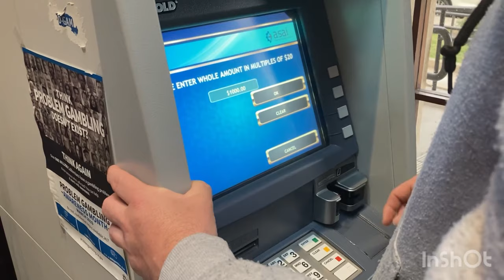How I make a living Gambling beating the casino EVERYTIME playing Baccarat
Hey friends my name is Mike and I gamble full-time as a side hustle. I have successfully beatin the casino 12 times in a row￼ playing baccarat . Once or twice a week I have been going and have never lost and probably never will. I believe I am one of the best baccarat players in the world￼. And my videos and pictures and Snapchats don’t lie￼￼.  In this video you will watch me win again. I am known as the baccarat  assassin around town. ￼ I feel so good taking the casinos money. Baccarat is the only game in the casino￼ Where the house has Zero house edge . If you want to buy some merch  you can buy a baccarat assassin available now.

Video filmed them with iPhone SE￼￼
Video edited with InShot studio

Video shot in Rancho Cordova California￼.￼